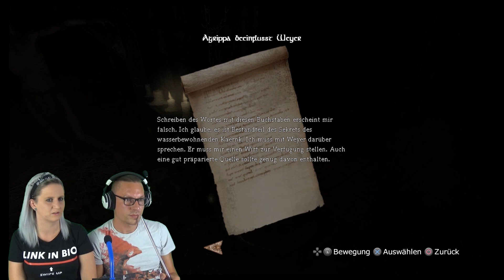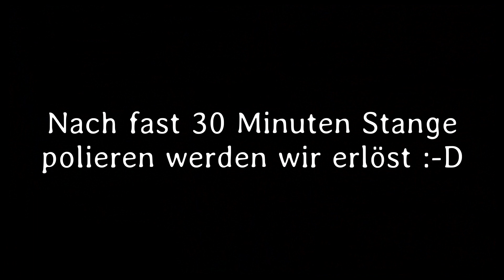Amnesia The Dark Descent 19 - Der "nicht" Ausbruch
Ich werde gefangen genommen und bekomme es einfach nicht hin aus diesem Gefängnis auszubrechen. Es folgt ein Zusammenschnitt von guten 40 Minuten Verzweiflung und Ärger, was für euch jede Menge unterhaltung bedeutet :-D